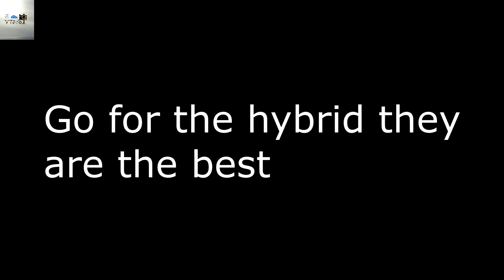How long will your aqua or prius hybrid battery last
This is an informative video about hybrid batteries